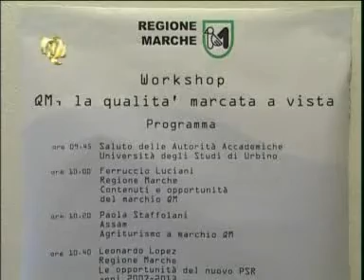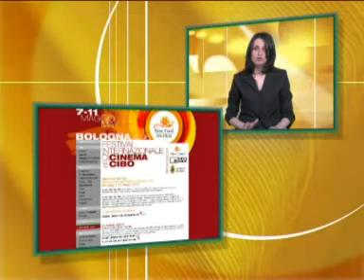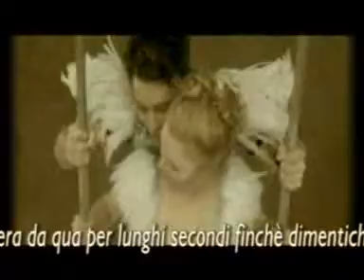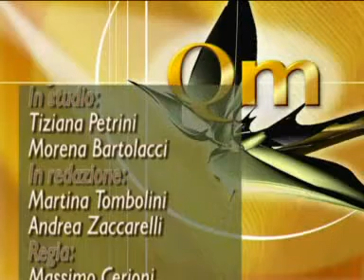QM puntata 15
QM, la qualità marcata a vista